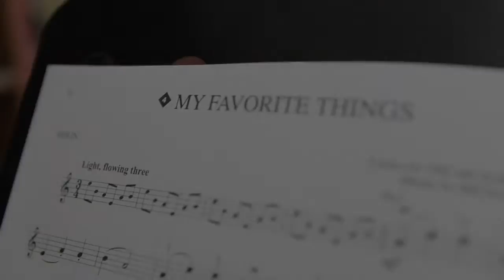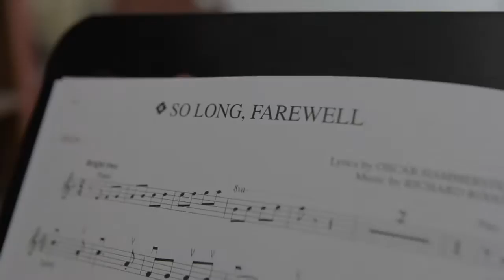SSC Plays The Sound of Music for Violin, Viola and Cello!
The Sound of Music play along for violin, viola and cello!

Performed by our staff members
Violin - Andrea Lim
Viola - Ben Moh
Cello - Felix Hoffman-Este

Purchase your copy from The Sydney String Centre, 314 High St. Chatswood 2067